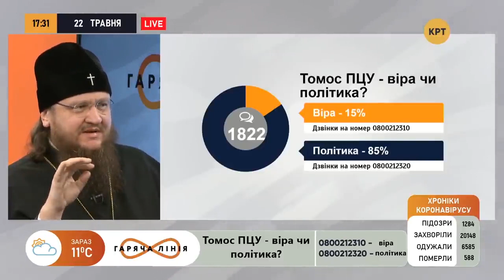Какие каноны нарушил Патриарх Варфоломей, предоставляя Томос раскольникам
Патриарх Варфоломей сломал канонический баланс, существовавший последние несколько столетий. Он устроил "вероломное вторжение на чужую каноническую территорию". Именно он запустил механизм раскола, который может перерасти в раскол единой некогда Церкви на Восточную и Западную в 11 веке.